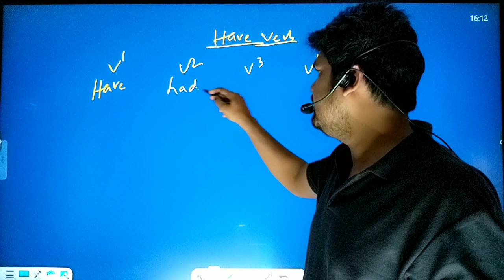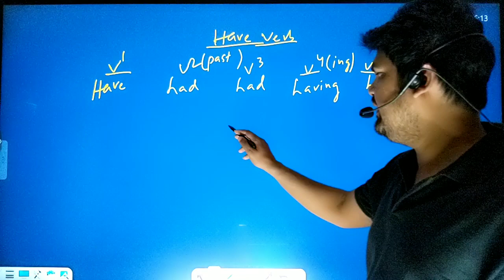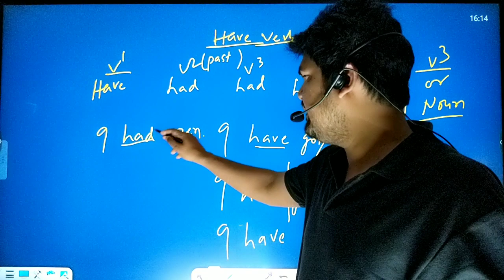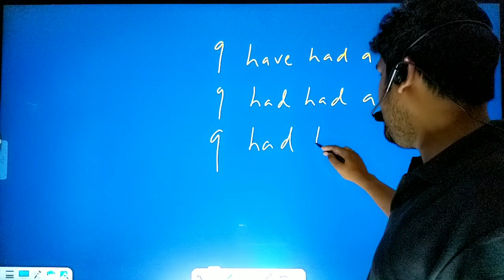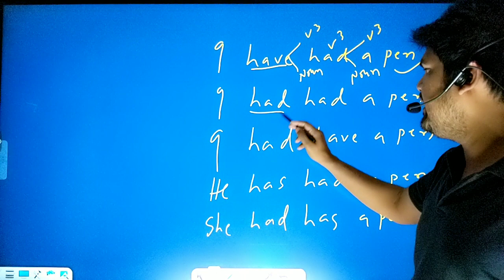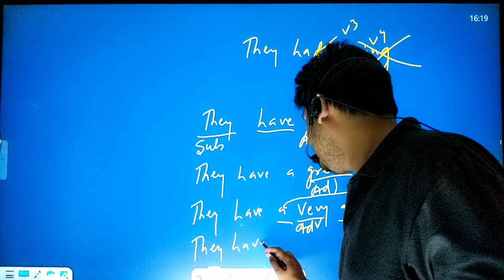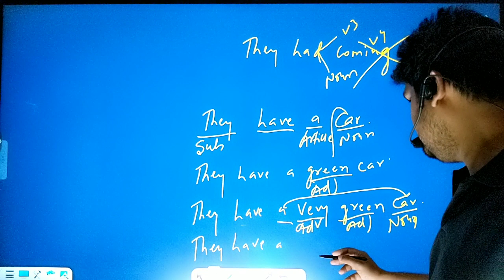English Important Concept | Have Verb in Detail | By Alok Sir